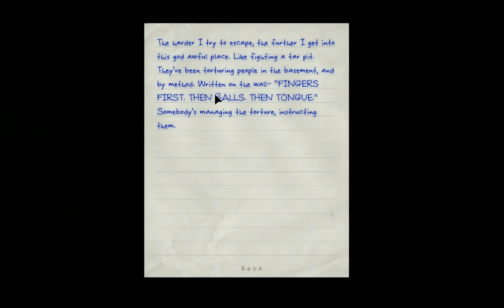Outlast - Part #6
Outlast - Part #6! Enjoy! -